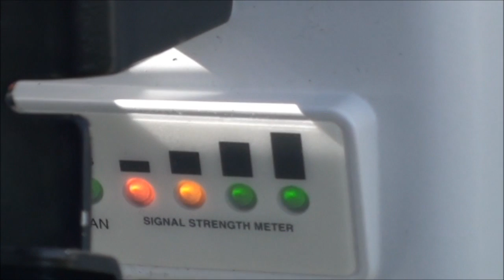SZ3HAG KALAMATA-TAYGETOS RSL FULL SCALE 5GHZ